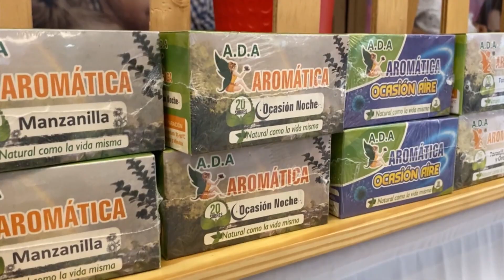$300 millones se vendieron en Vitrinas Verdes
Más de 300 millones de pesos en ventas lograron los productores de Negocios Verdes del Valle gracias a las muestras itinerantes de la Vitrina Verde que cerraron con broche de oro en Cali…